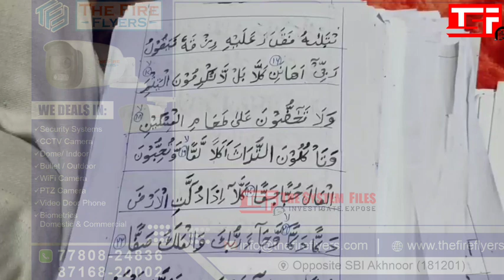Abreen Tahir Resident of bandipora completed the menu script on Quran-i-Shareef within 06 months